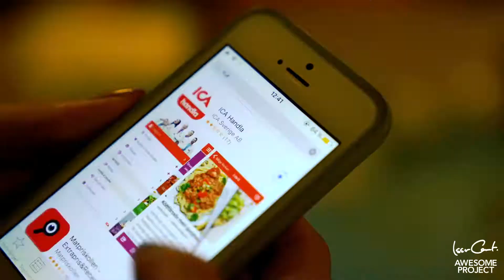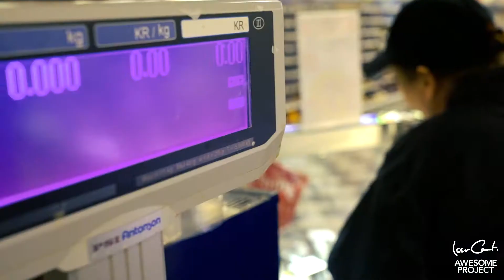Vlog 119 Work harder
PHOTOGRAPHY -

EXTRAS
FAQs -

Awesome Project
Box 3358
103 56 Stockholm
SWEDEN